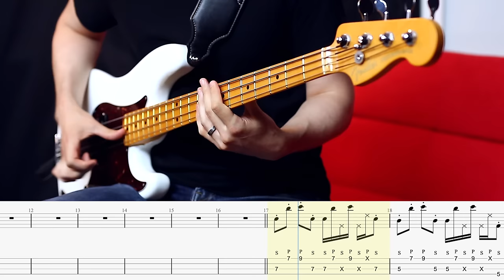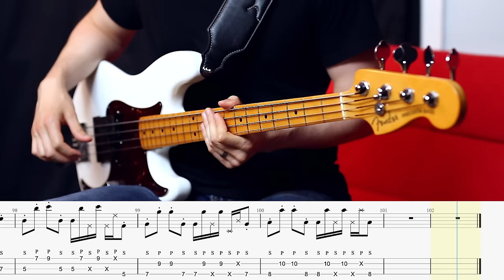Red Hot Chili Peppers - Can't Stop // BASS COVER + Play-Along Tabs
Nathan Navarro covers Red Hot Chili Peppers - Can't Stop on bass guitar with Play-Along Tabs.

— NEXT STEPS —

Ask Alexa or Ok Google to play music by Nathan Navarro.

2. Download Tabs, Backing Tracks, and Guitar Pro files for all of my

4. Donations are very much appreciated and really do make a difference. Whenever a donation is made, I receive an email instantly and it encourages me to keep making killer music. :)

— ABOUT ME! —

Hi, my name is Nathan Navarro and I want to share my love for all things bass with you. I review gear, perform as a recording and touring bassist, and write original music. Every now and then I'll throw in a cover song or a lesson. :)